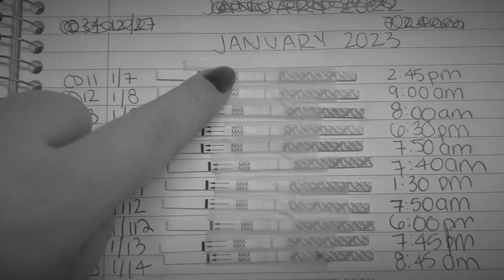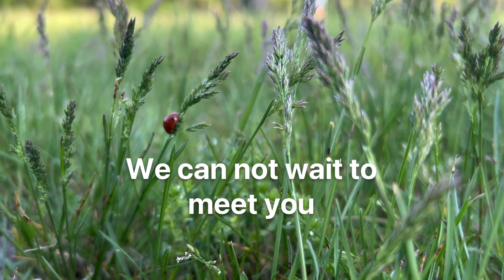Our Trying to Conceive Journey